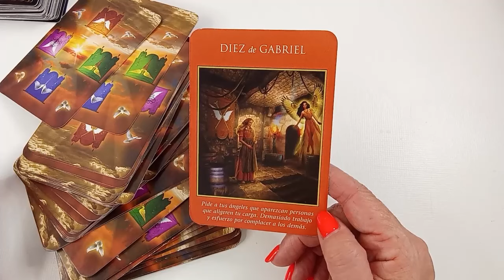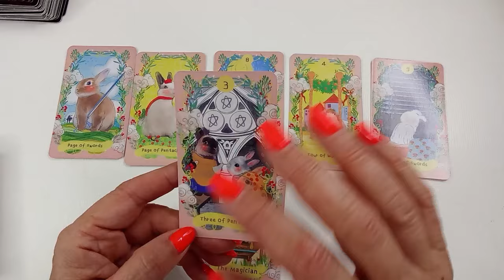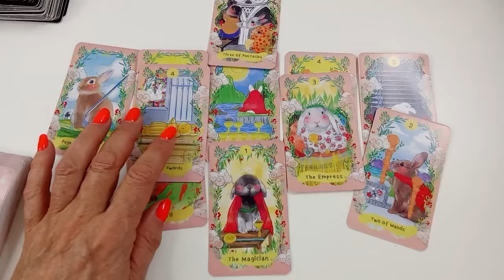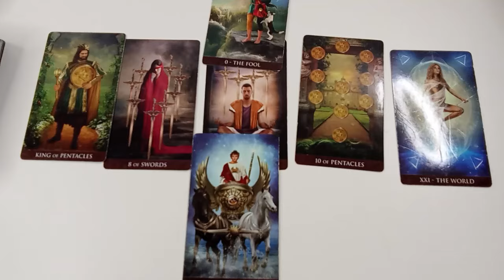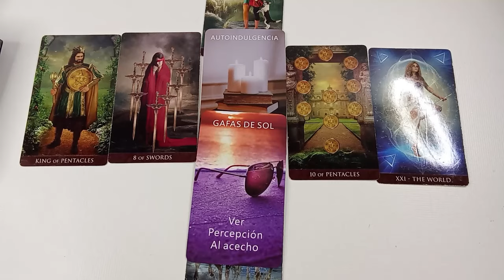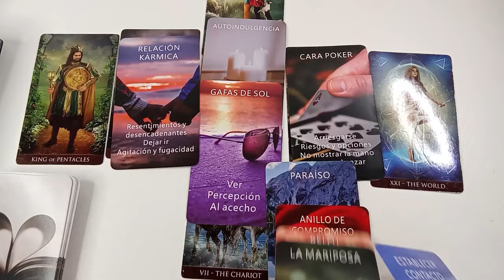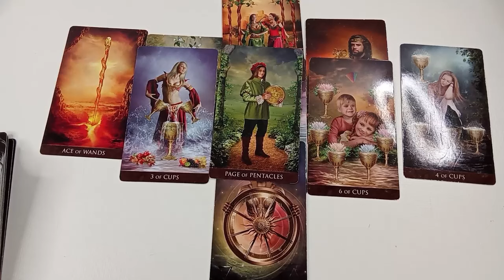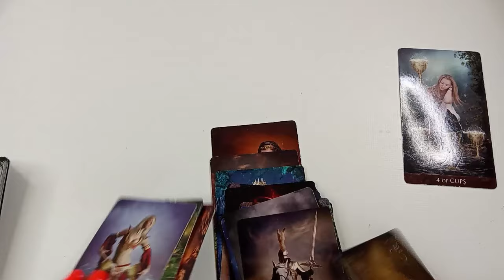𝐋𝐄𝐎♌️TUS PREGUNTAS TIENEN RESPUESTAS 🍀UN PEQUEÑO DETALLE TE DA TREMENDA FELICIDAD!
LEO descubre lo que llega para ti. QUE VIENE EN EL AMOR, DINERO,

Amor, Amantes, Relacion Oculta, Ex, Ex Parejas, Almas Gemelas, Llamas G